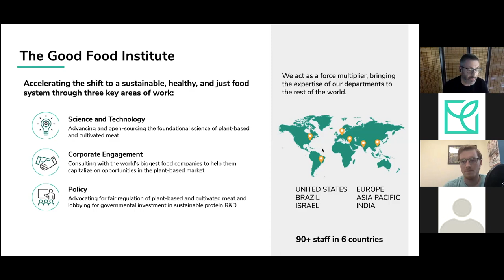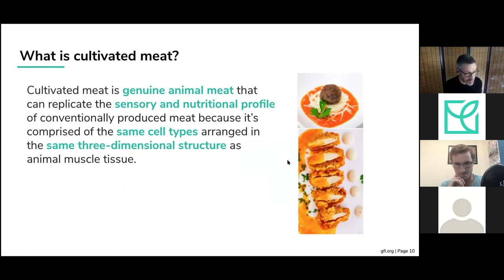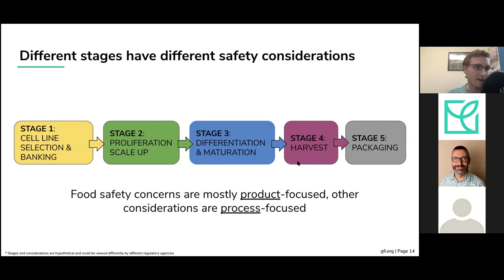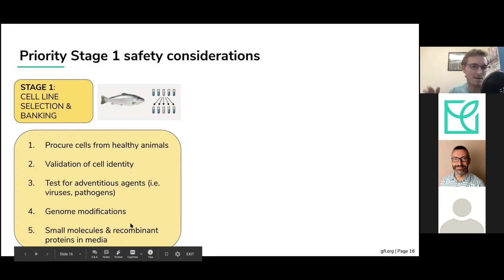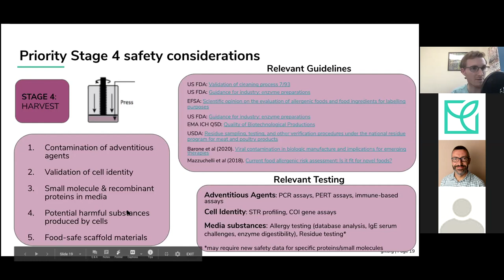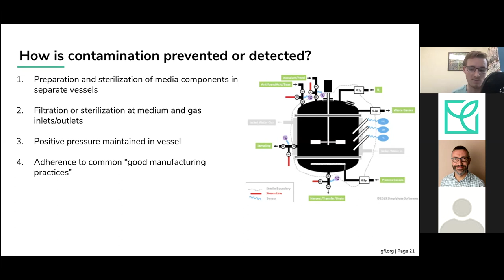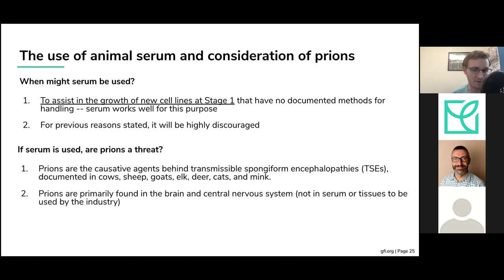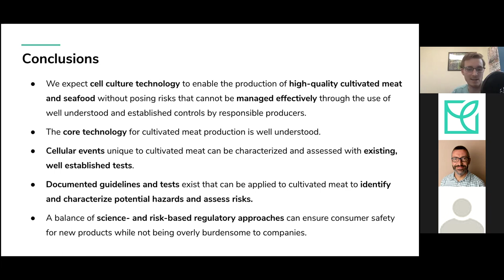Food Safety Considerations in Cultivated Meat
In this webinar, recorded in June 2020, The Good Food Institute's director of science and technology David Welch and senior scientist Elliot Swartz discuss food safety considerations for cultivated meat.